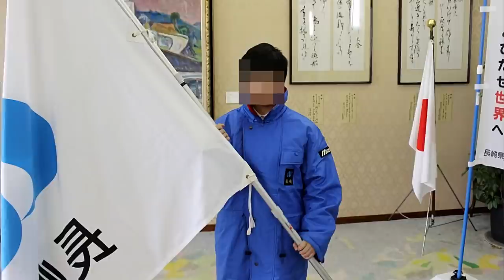STUDENTESSA ASSASS1NA 15 ANNI DI SASEBO | Caso di Aiwa Matsuo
LA STUDENTESSA ASSASS1NA DI SASEBO | Caso di Aiwa Matsuo